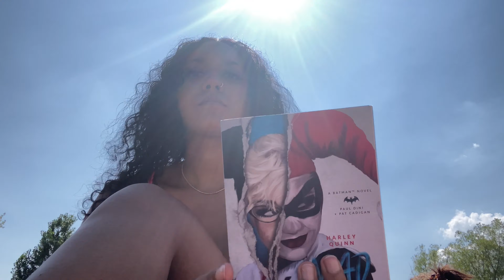vlog: beach day w nev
I AM KAYA MILLS